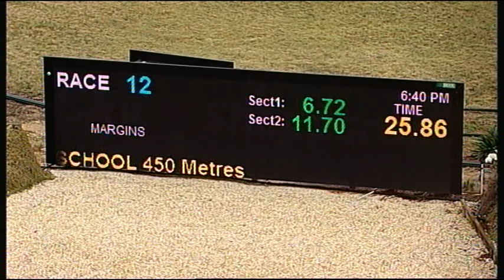SHP THU 16 NOV 17 R12